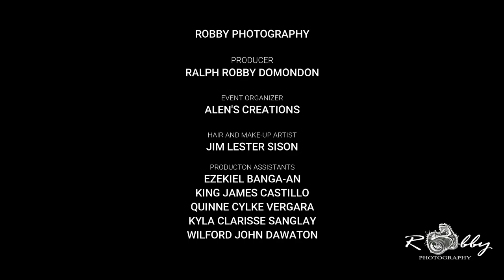Aryang Turns Eighteen | Official Pre-Debut Teaser